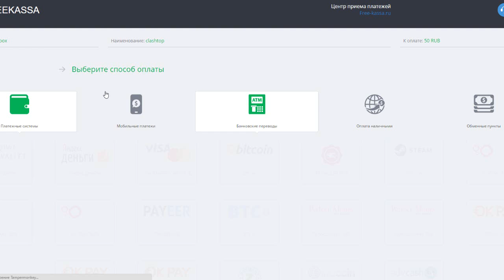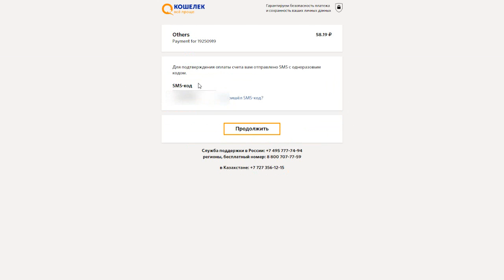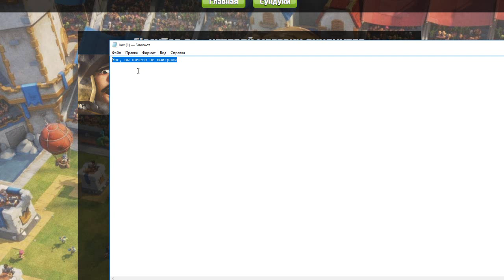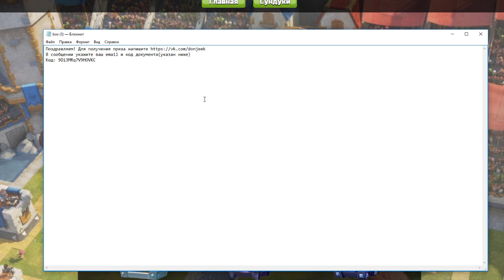ВЫБИЛ СЕБЕ 2500 ГЕМОВ С СМС | ОТКРЫТИЕ СУНДУКОВ - ВЫБИЛ ПОДПИСЧИКУ 2 ЛЕГИ | Clash Royale